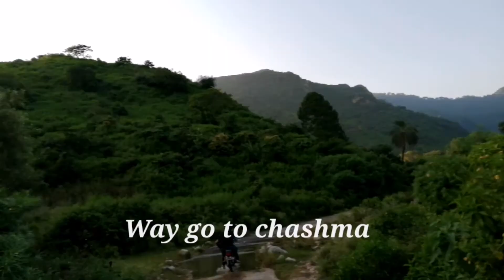A beautiful place in Islamabad people name the knows of bruti ❣️ summer picnic point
Thank you all of you for watching the videos